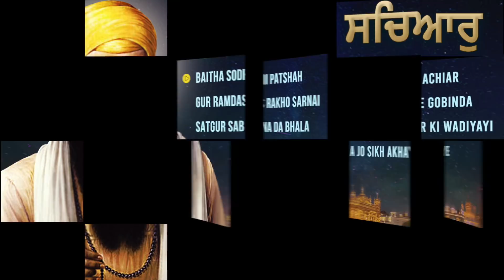Gurpurab Ramdas Ji - Gur Ramdas Rakho Sarnai | Baitha Sodhi Patshah | Shabad Gurbani Kirtan Simran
Most Soothing Divine Shabad Gurbani Baitha Sodhi Patshah - Tu Karta Sachiyar - Gur Ramdas Rakho Sarani New Shabad Gurbani Kirtan 2020 By Hazuri Ragi, Sri Darbar Sahib Amritsar.

The most soothing and relaxing divine Shabad Kirtan Gurbani Of Guru Nanak Ji. Get divine and holy spirit by listening to these beautiful rendition of Waheguru ji Special Latest Punjabi shabad gurbani 2020.Listen top collections of Gurbani Shabad Kirtan on our channel Sikh Ratnavali.

Sikhi De Khazaneyan Da Ek Nawa Channel Sikh Ratnavali. Guru Sahib Di Saakhiyan Te Sikh Itihaas Naal Judiyan kathawan Da Ate Bacheyan Nu Sikh Virse Naal Jodan Layi Gurmukhi Sikhan Ate Sikhi Ithihaas Naal Jodan Wale Programma Da!!

00:00 | Baitha Sodhi Patshah - Bhai Lakhiwinder Singh Ji
06:55 | Gur Ramdas Rakho Sarnai - Bhai Gurjinder Singh Ji
14:27 | Satgur Sabna Da Bhala - Bhai Satnaam Singh Ji Bainka
24:03 | Tu Karta Sachiar - Bhai Satnaam Singh Ji Bainka
36:15 | Choji Mere Gobinda - Bhai Ranjit Singh Ji
43:20 | Gur Satgur Ki Wadiyayi - Bhai Daljit Singh Ji Jammu Wale
49:13 | Gur Satgur Ka jo Sikh Akhaye - Bhai Lakhwinder Singh Ji